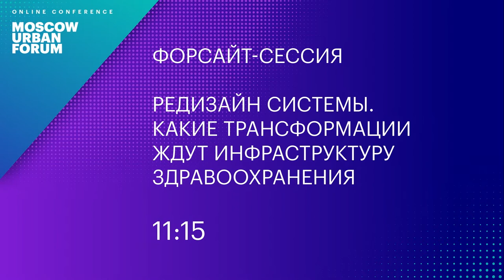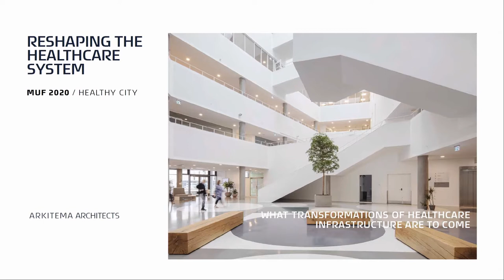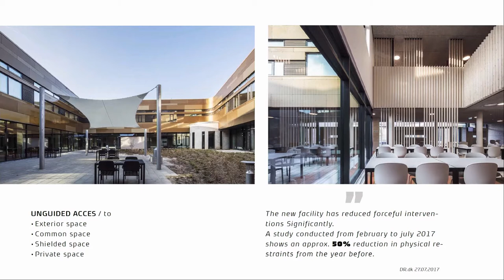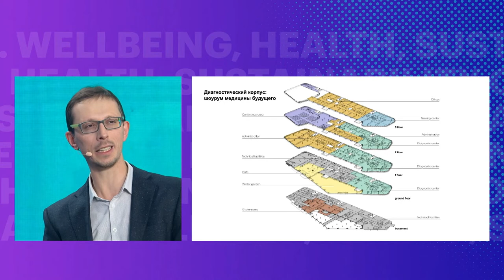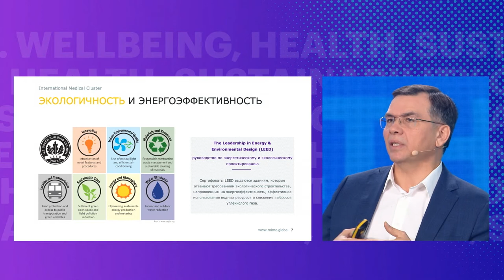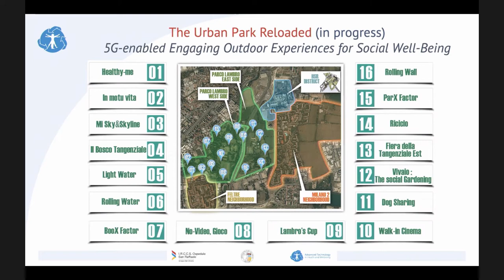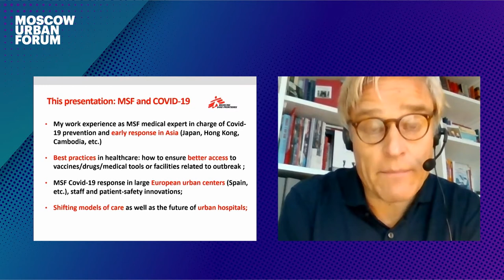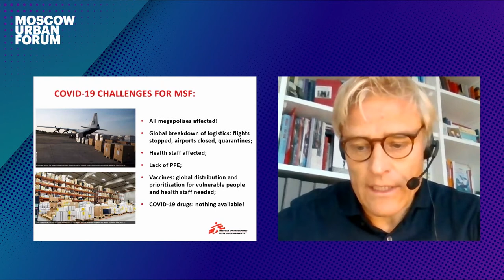MUF2020/ Редизайн системы. Какие трансформации ждут инфраструктуру здравоохранения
В 2020 году мир оказался буквально парализован новым вирусом, а мировые системы здравоохранения оказались неспособными справиться с дополнительной нагрузкой. Эксперты говорят, что в некоторых случаях пандемия ускорит тенденции, которые уже наблюдались до кризиса, например, предоставление медицинских услуг с помощью цифровых технологий. С другой стороны, COVID-19 поднял новые проблемы дизайна и технического оснащения медицинских учреждений. Сегодня здравоохранение является крупнейшей «отраслью» в мире и важнейшим компонентом экономики многих развитых стран. Поэтому сочетание двойной угрозы – инфекционных и неинфекционных заболеваний требует, чтобы участники на всех уровнях общества разработали всеобъемлющую концепцию реконструкции систем здравоохранения.

Какие управленческие механизмы могут обеспечить создание и продвижение высококачественного, эффективного и функционального дизайна медицинских учреждений, отвечающего потребностям населения? Какие инструменты могут способствовать согласованному и эффективному проектированию учреждений здравоохранения во всех проектах, как в государственном, так и в частном секторе? Какими должны быть человекоцентричные больницы будущего?

Спикеры:
- Андрей Асадов
- Танкред Штёбе
- Биргитт Эрнст
- Ильдар Хайруллин
- Альберто Санна

Модератор:
- Наталья Трунова